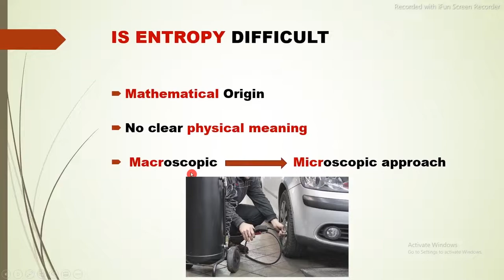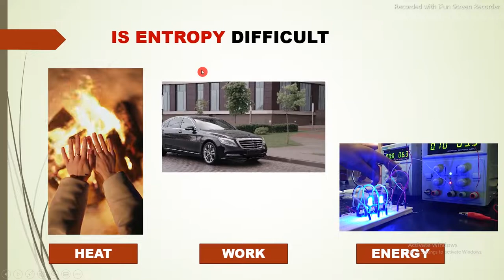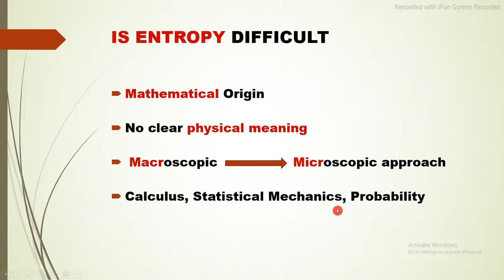2.Understanding Entropy Thermodynamics in Urdu/Hindi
Understanding Entropy Thermodynamics
Entropy is an abstract concept extensively used in thermodynamics and chemistry. It is very difficult to understand if the effort is made in a conventional way. it was defined mathematically. It also has physical meanings only when applied to processes. It is best explained with the help of Statistical Mechanics.
entropy introduction
What is the definition of entropy? Why entropy is difficult to understand? what is the meaning of entropy? how does it begin? What are the difficulties and how we can cope with them, all these things have been discussed in this video?

The creator of this channel is an energetic, motivated, and visionary teacher/engineer who is always trying to learn and share things.

The effort has been made to describe things in great detail. However, any suggestions/comments are highly commendable.